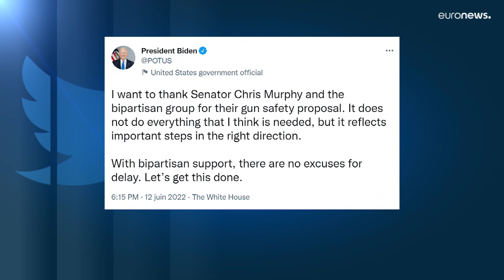Aux Etats-Unis, accord a minima entre républicains et démocrates sur les armes à feu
🇺🇸 USA | Un accord très en deçà des réformes réclamées par Joe Biden a été trouvé entre sénateurs républicains et démocrates sur les armes à feu.